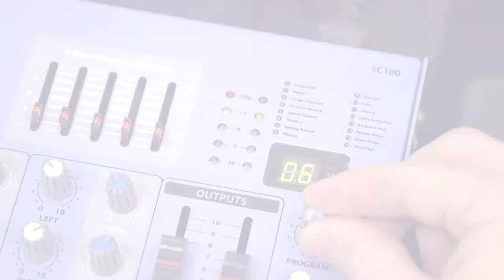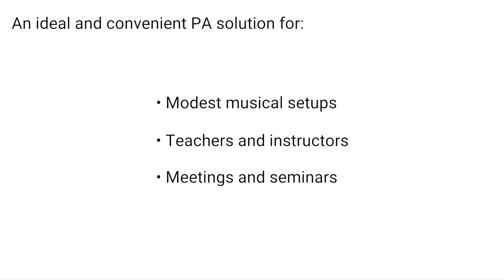QTX SC100 – SUITCASE 100W RUNABOUT PORTABLE PA SYSTEM WITH STANDS @ ASTOUNDED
A suitcase style PA set comprising a powered mixer and 2 speakers with tripod stands. The case opens to reveal the mixer and amplifier section, which has 2 balanced microphone inputs, 1 unbalanced mic/line input and a stereo line input channel.